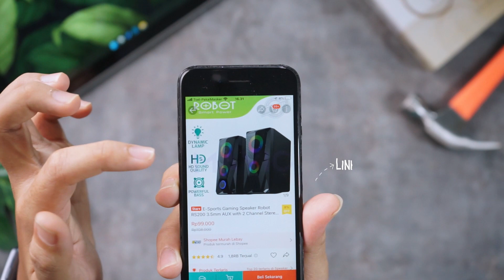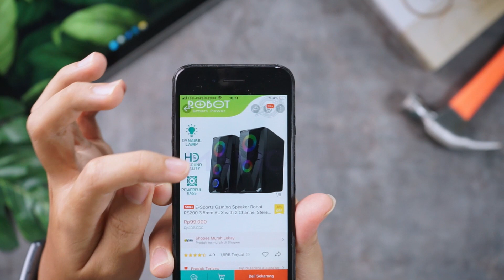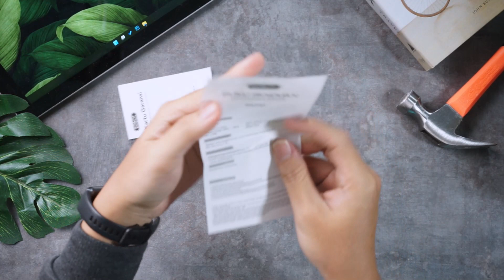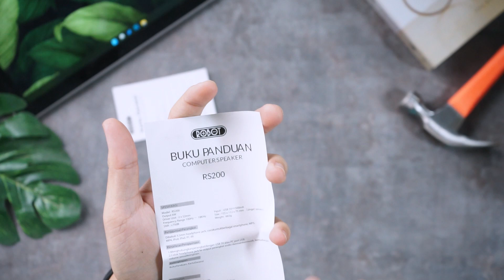Speaker gaming dibawah 100k Terbaik ! Review dan Unboxing Speaker Robot RS 200 E Sport Speaker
( Cek link ini secara berkala, suatu saat ada update Produk baru )

Kamu berencana beli speaker untuk gaming ? Speaker ini Solusinya
Speaker ini menawarkan Bass terbaik dan bertenaga di kelas speaker dibawah 100k yang menjadikannya sebagai speaker gaming terbaik dan termurah berkualitas

Tonton videonya sampai selesai untuk mengetahui Review Lengkapnya

Terimakasih
Hendri Kiang

speaker gaming stereo soundbar gaming rgb nyk x60 quantum